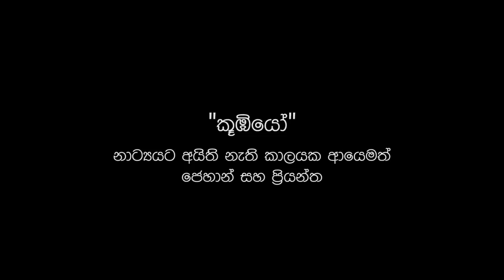Corona & Koombiyo මේක ගහන්නම ඕන එකක්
An advice everyone must follow with team Koombiyo.
A CSR Sharing !